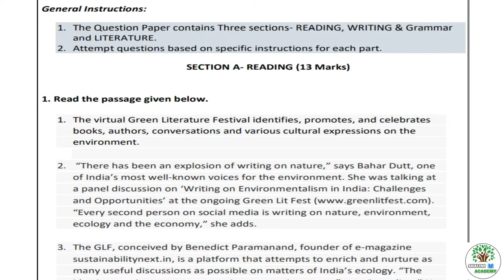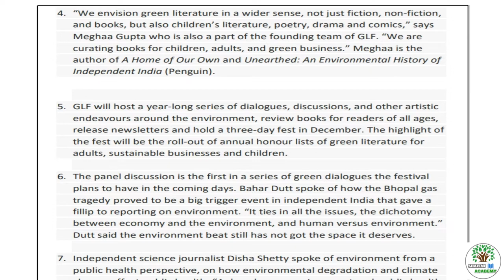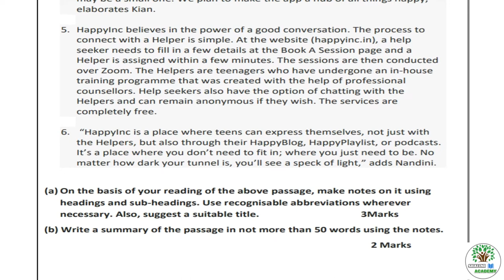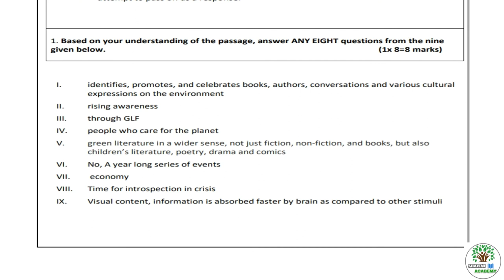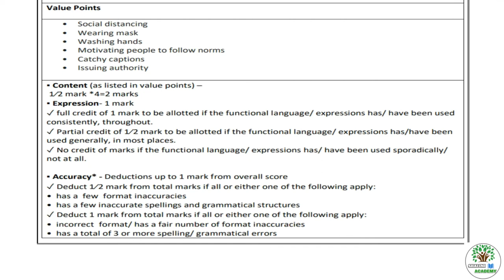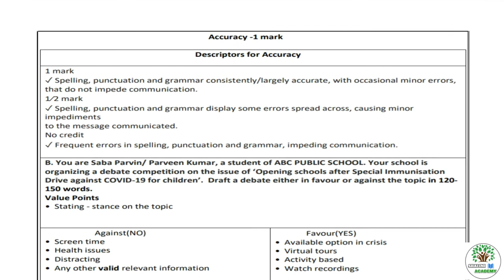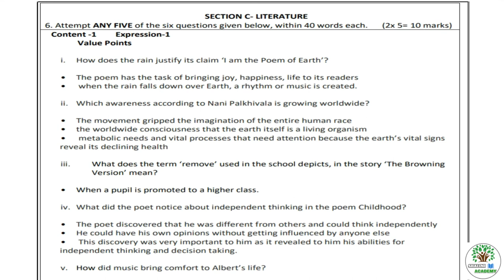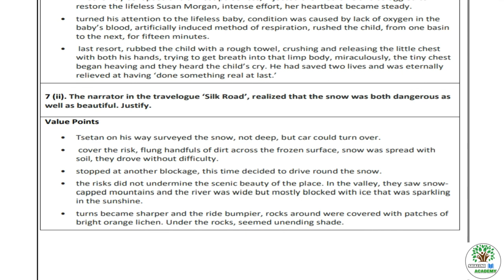Term 2 Exam | Class 11 | English | Sample paper with solution | 100% came in exam